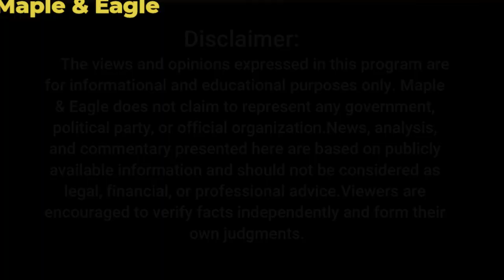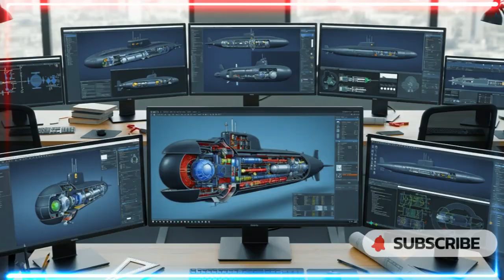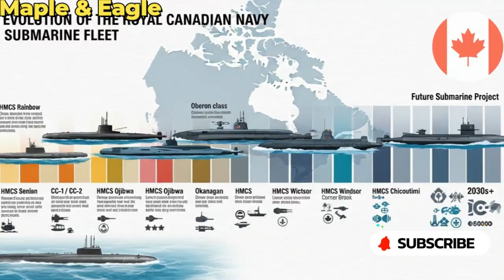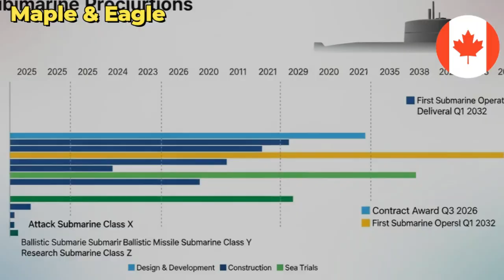The Future of Canada’s Navy? Inside Korea’s High-Tech Submarine Shipyard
CanadaNavy
Join us on an exclusive tour as Carney visits one of South Korea’s most advanced shipyards, the facility vying to build Canada’s next-generation submarine fleet.
Discover how Korean shipbuilding innovation, cutting-edge defense technology, and international partnerships could shape the future of Canada’s navy.

From high-tech design labs to massive dry docks, this inside look reveals how global defense competition and strategic alliances are redefining naval power in the 21st century.

📺 About This Video:
• Location: Korean Shipyard (Submarine Division)
• Focus: Canada’s submarine procurement program, Korean shipbuilding industry, naval defense technology

⏱️ Video Chapters

00:00 – Intro: Canada’s Submarine Challenge
00:45 – Carney Arrives at the Korean Shipyard
02:00 – Inside the Submarine Production Line
03:45 – Korea’s Advanced Naval Technology
05:15 – Competing to Build Canada’s Submarines
06:45 – Expert Insights: Why This Matters
08:00 – Canada’s Next Steps & Future Outlook
08:45 – Final Thoughts